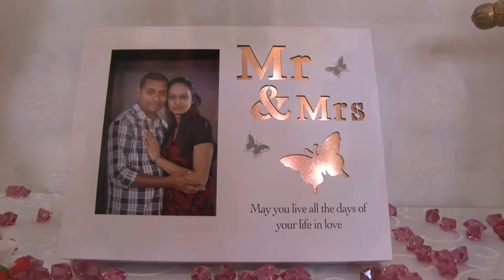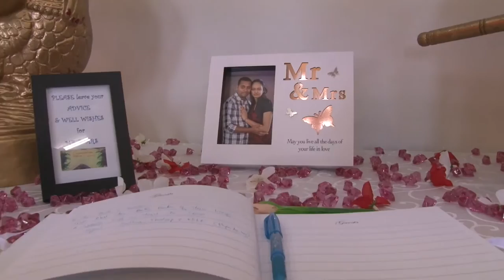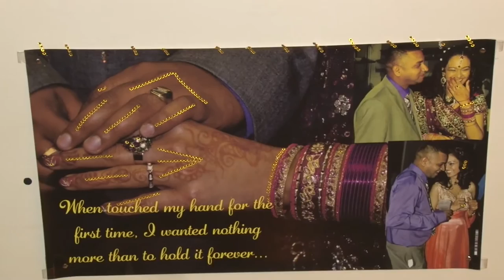Roylene & Satish's Wedding Video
Mr & Mrs Arun Kumar Singh